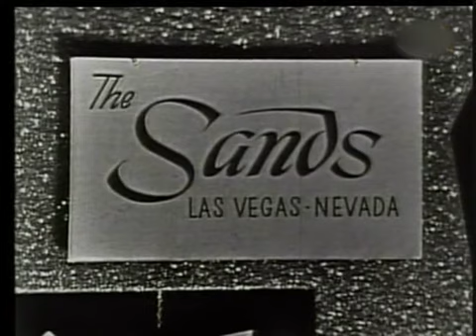The Nat "King" Cole Show - Episode #3.3 (1957)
Octobe 1, 1957. Show originated from the Sands Hotel in Las Vegas.

Little Girl 2:11
I'm Gonna Sit Right Down and Write Myself a Letter 4:06
I Am  6:40
Raintree County 8:57
It Must Be True 12:00
Muskrat Ramble 15:13
Star Dust 20:12

Produced & Directed by Bob Henry. Guests: Tony Bennett, The Beachcombers with Natalie Cole, Jane Russell (cameo), Lee Young, Charlie Harris.

In honor of his 47th episode, Nat's guests handle the introductions.
Jane Russell, the star who will succeed Nat at the hotel's
Copa Room, comes on at the end of the show. Charlie Harris and Lee Young were members of Nat's combo.

P.S. Unfortunately I had to cut out the song "In The Middle Of An Island" performed by Tony Bennett, because the video would be unavailable in the UK. Sorry:(